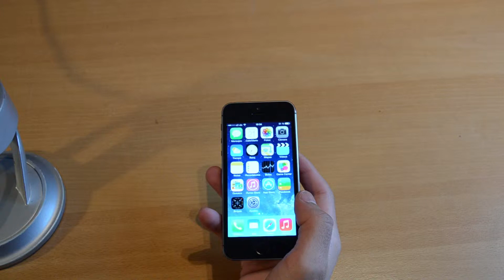Como hacer un screenshot con el iPhone 5s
Les enseno como hacer un screenshot con el nuevo iPhone 5s!